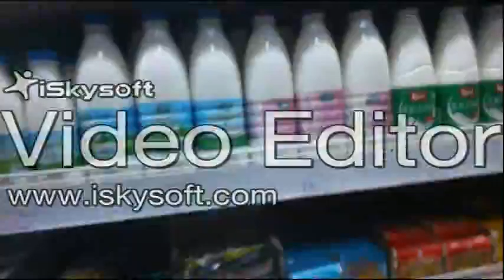VTS 01 1 nina